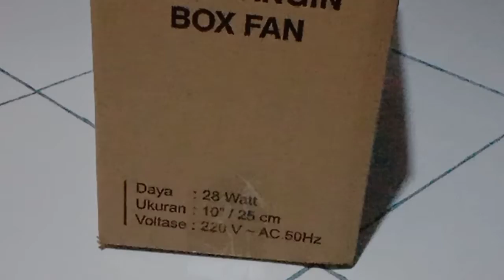Unboxing 10" Yundai Character Fan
Model:PF-400 Miki

Note:
I bought this fan for 70K and bought it at the market on Wednesday 14 September 2022 at 2 pm
At first I wanted to buy This was originally I bought a fan at the Tiktok shop but it turned out that what arrived instead of a fan was a cosmetic rack